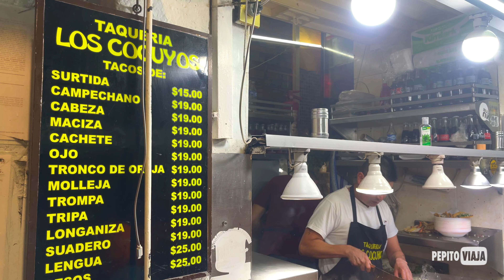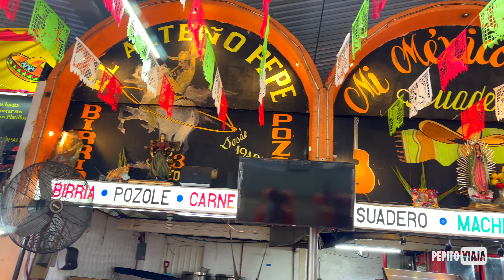¿MEXICO TIENE LA MEJOR COCINA DEL MUNDO? MEXICO #2 | Pepito Viaja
Mis amigos viajeros de todas partes, hoy vengo con mucha hambre y poco dinero, así que vamos a buscar dónde comer en la Ciudad de México para todos los bolsillos.

✈️ Viaje realizado en octubre de 2022